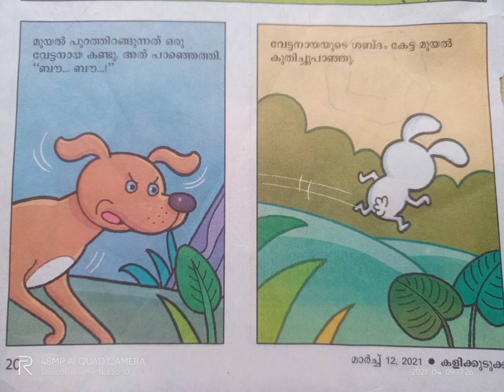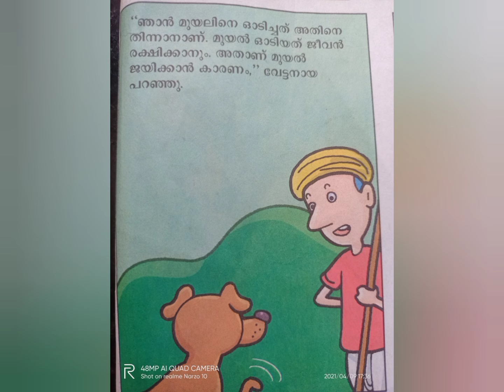Malayalam story ..jeevani vendiyulla autum